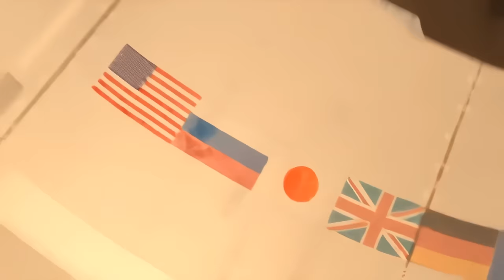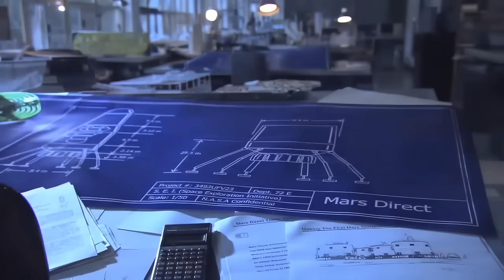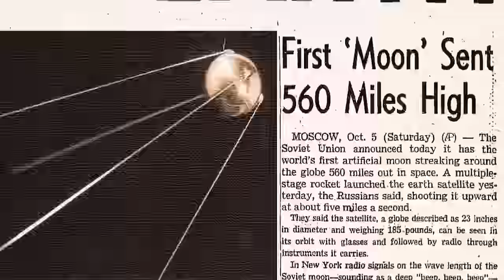MARS. Documentary HD 2024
MARS documentary 2024 delves into humanity's enduring fascination with the Red Planet. Through stunning visuals, cutting-edge scientific research, and personal accounts from leading space explorers, the film explores the challenges and triumphs of past and present missions. The documentary also sheds light on the future of human colonization on Mars, examining the ethical, technical, and environmental implications of establishing a new frontier in space.

Featuring interviews with astronauts, scientists, and visionaries, MARS provides an immersive and thought-provoking journey, uncovering the mysteries of our closest planetary neighbor while inspiring a new generation to reach for the stars.

1:51 Plans for Mars Missions
4:05 Technological and Political Challenges
6:02 International Space Exploration Plans
7:24 Future of Human Space Exploration
12:07 Challenges and Controversies in Space Exploration
14:33 Specifics of Mars Mission Planning and Critiques
23:14 Journey and Mission Execution
31:12 Momentum and Resistance
35:10 Development of a Compromise Plan
42:11 The Start of the Movement for Mars Exploration
45:42 Research and Simulations for Mars Missions
54:15 Mars Mission Design
01:01:13 Mars Colonization and Terraforming
01:12:05 Mars Desert Research Station (MDRS)